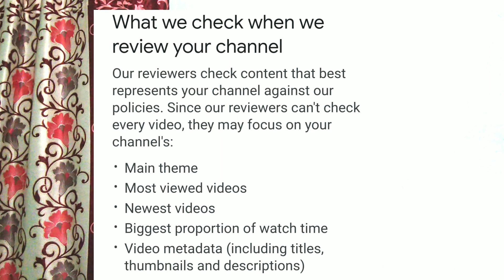how to pass youtube monetization review | how to monetize youtube channel in hindi | new youtubers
channel under review problem
channel under review 2019
channel under review problem solved 2020
channel under review monetization 2020
channel under review 2020
channel under review monetization
channel under review
monetization review time
monetization review time 2020
monetization review
monetization review problem
youtube monetization review time
monetization under review problem
monetization easy review
facebook monetization review time
facebook monetization review
 monetization review
youtube channel review me kya hota hai

youtube channel under review 2020
youtube channel under review problem
youtube channel under review for monetization 2020
under review youtube channel
monetization 2020
2020 monetization policy
reapply monetization 2020
របៀបស្នើសុំបើក monetization 2020
instagram monetization 2020
youtube monetization 2020 tamil
youtube monetization 2020 malayalam
igtv monetization 2020

OFFICIAL MAIL -

CHECK MY GAGETS 👇👇👇

My mobile
My tripod
Dash type C cable for fast charging